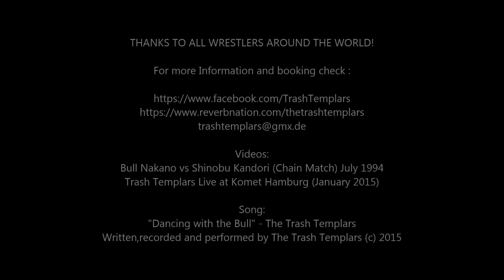The Trash Templars - Dancing with the Bull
Yes we've got hot news: sensational Moody Monkey #012 - The Trash Templars' first album finally out on black vinyl and streaming NOW!

Available at your favourite record store, mailorder (Moody Monkey, Crypt, Soundflat, Copasetic etc.) or right from the label over

Distribution: Cargo Records (Germany) and Crypt Records (world).

Also available for download from all download platforms.

Once a myth, now a wild and raw rockin' primitive reality on wax by those four tweens from illusive - or conspired - German city Bielefeld. After a fast sold-out EP, this is The Trash Templar's exciting first and only full-length album. Garage at its best with from time to time some grungy punky despair tunes on top. Eleven 100% original ear-worms to make you move your feet and feel your heart break. Not so much a bloodline of Jesus but more a throbbing vein of the purest trash. Finally these four Templars step out of a world of obscurity and are ready to earn the well-deserved glory with their 4-chord-fuzz-garage-punk! Limited edition of 500 exemplars. This is the 12th hot and inevitable release on Moody Monkey Records.

Tracks:

A-01 Down and Out 04:03
A-02 The Witchbreed 03:00
A-03 Dancing With The Bull 02:45
A-04 I Wanna Know 02:38
A-05 The Man I Used To Be 03:12
A-06 Outside Man 02:53

B-01 Insomnia 03:23
B-02 Under My Skin 03:22
B-03 I'm Telling You 02:58
B-04 What We Had (And What's Left) 03:25
B-05 Whiplash (Live) 05:17

Some words from Beatmike, Cologne 2017 (McPsych -worldwide- Industries):

Dear hunters and collectors,

The history of the Templars dates back to the 12th Century.  On their savage crusades, they have killed thousands of  disbelievers. Rumours testify to the existence of Templars up to the present date. But what does a Templar do today?
They have long since laid down their swords, exchanged them for fuzz guitars and are the proof for their present existence. They still only wear their massive helmets to protect themselves against the mighty sonic waves of the so much hated modern music of today and pray the sounds of pure TRASH rather than the faith in Jesus Christ!

Here they are, cats and dogs, THE TRASH TEMPLARS!!!

Their first live appearance was at a local Halloween dance party back in 2010. Launched as a pure fun project (playing covers of Pebbles/BFTG compilations), the reactions of the audience + promoters to the wild and savage show were overwhelming and led them to different cities all over the country to pray their unique sounds of TRASH. At the Jerk Fest (NL), they attracted the guys of the fine Kuriosa label and the first fantastic EP "I want to be like you" soon followed in 2015.

Their growing popularity soon brought them to top notch festivals as the GARAGEVILLE (Hamburg) and GO WILD (Eindhoven). Their EP sold out quickly and the long awaited recordings for this longplayer started soon after.

The result is what your holding in your sticky hands now. Eleven self-penned, brain-melting, raw and primitive garage tracks that make you shake, shout & shiver! Enjoy this piece of black wax on Moody Monkey Rec. right now, before it's sold out and fallen into oblivion. The sound of four frustrated, misunderstood teenagers  - thee heirs to the throne of the Templars.

Amen!

Dedicated to Bull Nakano